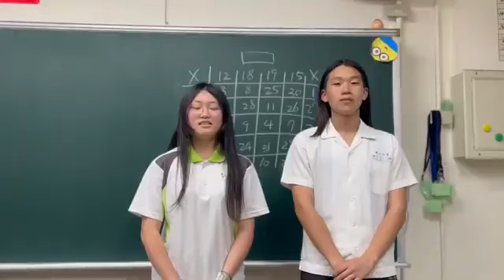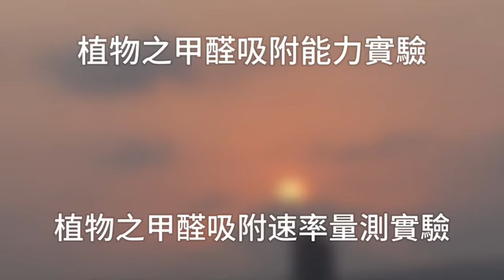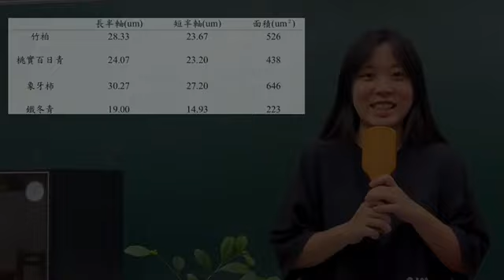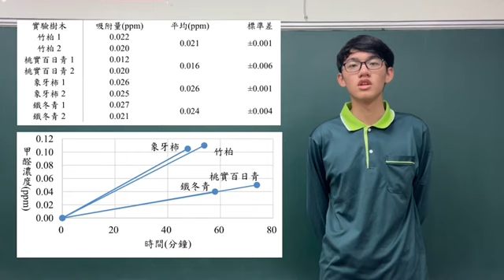113年決賽【農業群】專題組佳作：植物「醛」壘打—台灣原生樹木室內甲醛吸附能力之探討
得獎獎項：【農業群－專題組－佳作】
參賽學校：國立中興大學附屬臺中高級農業職業學校
作品名稱：植物「醛」壘打—台灣原生樹木室內甲醛吸附能力之探討
指導老師：謝○怡、吳○梵
參賽學生：謝○庭、吳○恩、林○珈、吳○駿、楊○駿